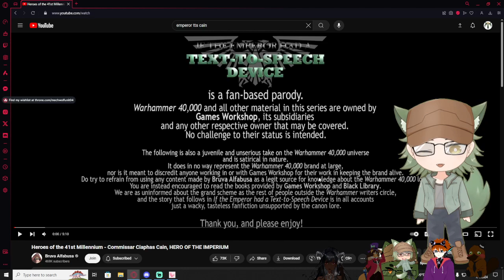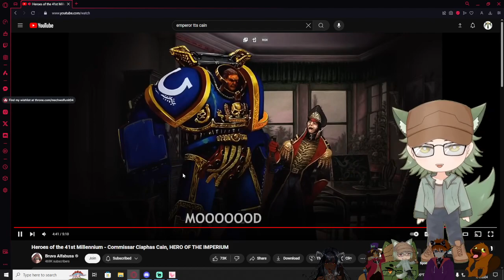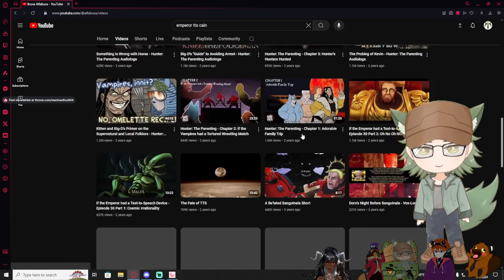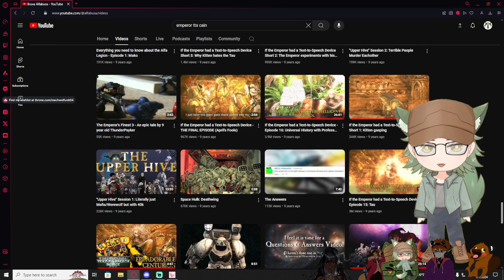Vtubers React to If the Emperor had Text-to-Speech Device Ciaphas Can, HERO OF THE IMPERIUM!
i wasn't sure about doing this but I love this series and wanted to show it to my vtubers friends